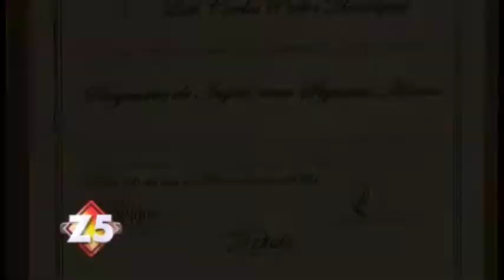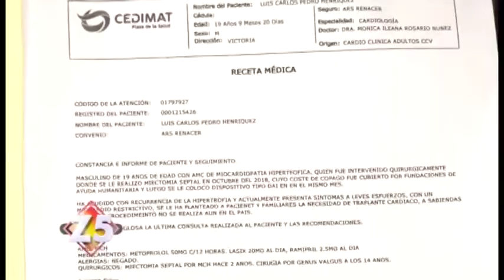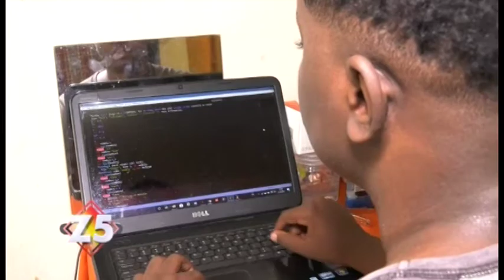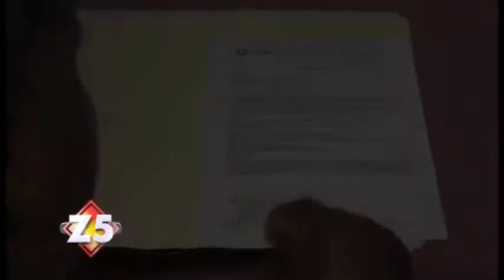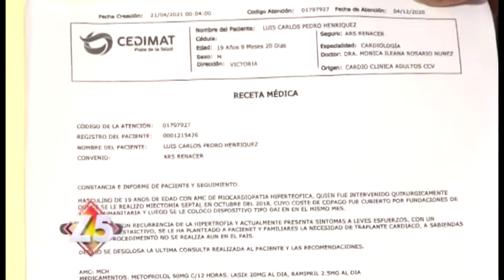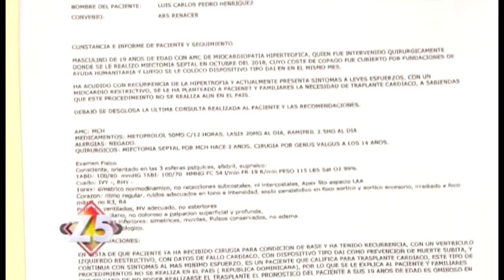AYUDA!! Luis Carlos Henríquez Necesita un Nuevo Corazón - Pide Colaboración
Luis Carlos Henríquez, es un joven de 19 años con un extraordinario talento y habilidades en la informática.  Este joven se ha destacado como un alumno sobresaliente en el Instituto Técnico Superior Comunitario de San Luis, donde estudia desarrollo de software. Sin embargo, desde hace aproximadamente dos años, Luis recibió la lamentable noticia de que tiene problemas en su corazón y que este no responde correctamente por lo que necesita un trasplante. Pero, Luis y su familia no cuentan con recursos suficientes para sobrellevar esta situación y buscar opciones fuera del país donde si le podrían realizar un trasplante. Vianela Pérez, trabajó el tema y nos cuenta más sobre esta dramática situación.